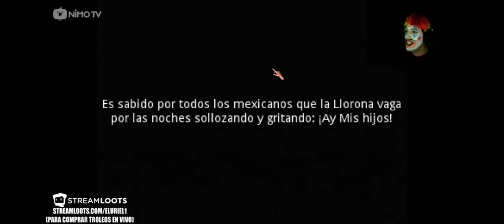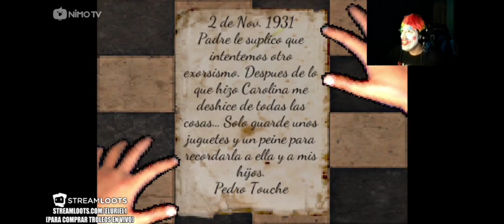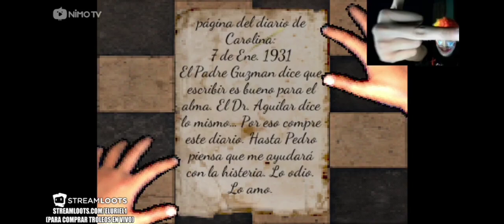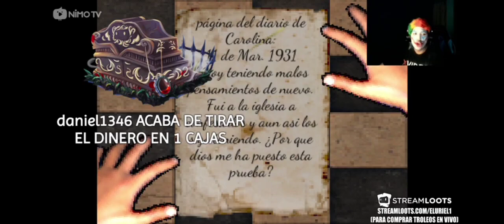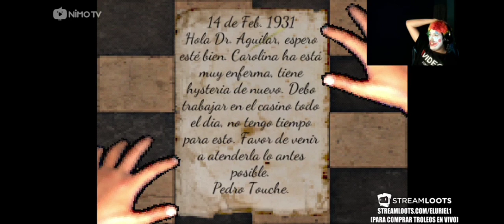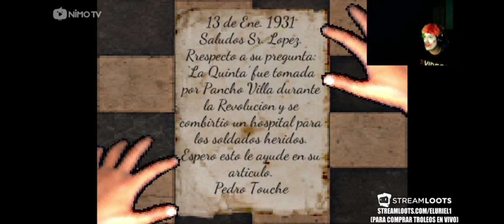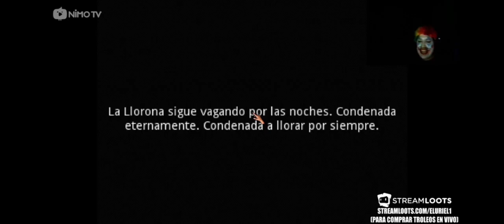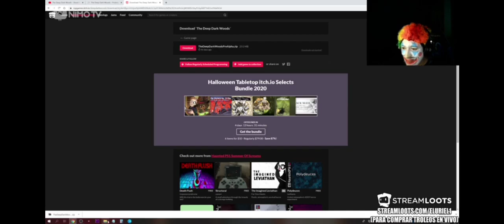StreamViejo | STREAM DE HALOWEEN | Octubre 29, 2020 | 2da. Parte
00:00 juego spoopy de la llorona
52:47 urieldiciendomxmxmdxs
56:27 juego spoopy the deep dark woods